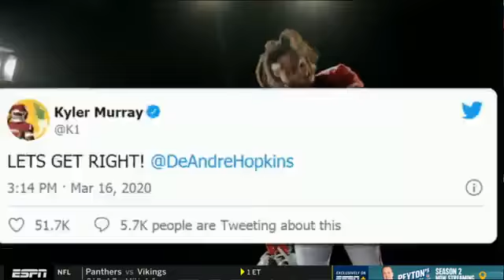Randy Moss & Kyler Murray react to Arizona Cardinals vs. New England Patriots